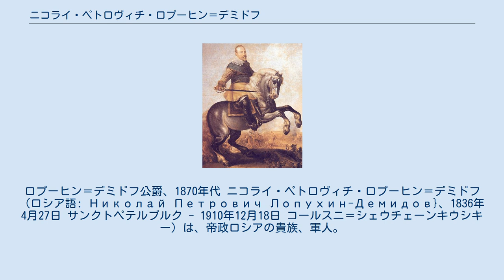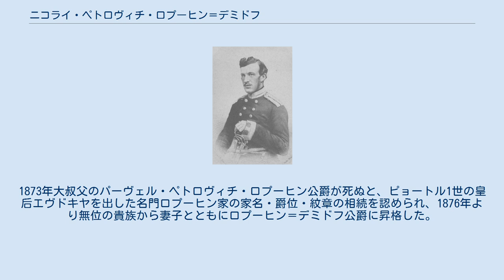ニコライ・ペトロヴィチ・ロプーヒン＝デミドフ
ロプーヒン＝デミドフ公爵、1870年代 ニコライ・ペトロヴィチ・ロプーヒン＝デミドフ（ロシア語: Николай Петрович Лопухин-Демидов}、1836年4月27日 サンクトペテルブルク - 1910年12月18日 コールスニ＝シェウチェーンキウシキー）は、帝政ロシアの貴族、軍人。
1876年より公爵。
 ピョートル・グリゴリーエヴィチ・デミドフとその妻エリザヴェータ・ニコラエヴナ・ベゾブラソヴァの間の長男として生まれた。
1853年より近衛軍騎兵連隊に所属し、1854年少尉に任官。
1月蜂起の鎮圧活動に参加し、1870年陸軍大佐に昇進。
1877年勃発した露土戦争に従軍し、1880年陸軍少将、1890年陸軍中将となった。
 1841年オリガ・ヴァレリアノヴナ・ストルイピナ（1841年 - 1926年）と結婚し、間に4男2女をもうけた。
1873年大叔父のパーヴェル・ペトロヴィチ・ロプーヒン公爵が死ぬと、ピョートル1世の皇后エヴドキヤを出した名門ロプーヒン家の家名・爵位・紋章の相続を認められ、1876年より無位の貴族から妻子とともにロプーヒン＝デミドフ公爵に昇格した。